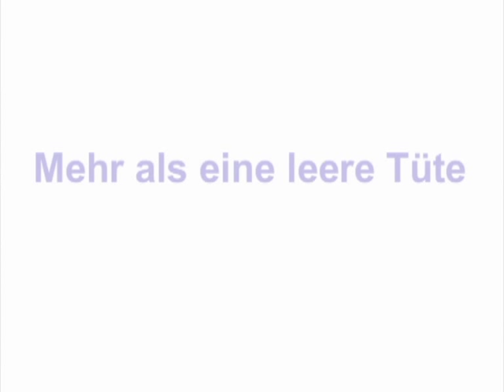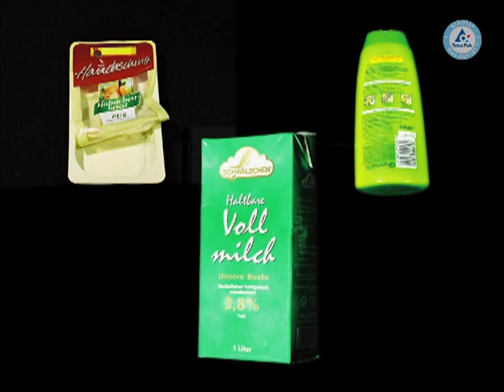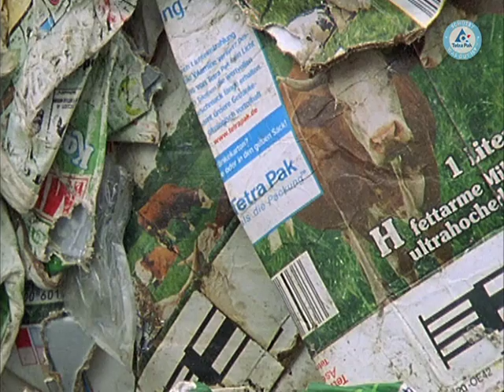Mehr als eine leere Tüte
Infoclip über die Wiederverwertung und das Recycling des Getränkekartons.